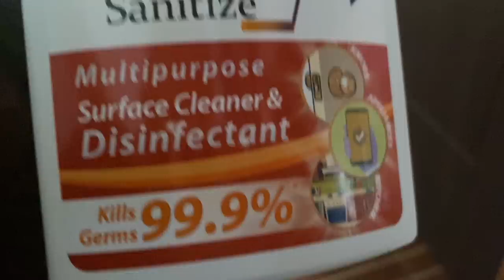CHICKEN BIRYANI|EASY RECIPE | KUNG TAYO AY MATANDA NA MY LOVES KO!|FILIPINA IN NEPAL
Happy Sunday po sa inyong lahat!
tomorrow po ang vlog natin sa pag luto ng chicken biryani.since need po e marinate overnight
ang chicken para mas lalo ma absorved ang nilagay nating Ingredients.narito po ang mga sahog at kailanganin natin para mag marinate ng ating chicken biryani.ito po ay style ng aking my loves kung kaya inyong pag pasensyahan at walang proper na mesaurements po.kayo na po ang bahala mag tantsa at hindi din po kami professional na taga luto.but we assure po na masarap at magustohan ninyo salamat po!

Ingredients for marinating the chicken for "Biryani"

-Chicken
-Onions
-Yogurt
-Turmeric Powder
-Cumin/Jeera Powder
-Corriander powder
-Chicken Masala
-Pepper

Goodluck and Thank you!